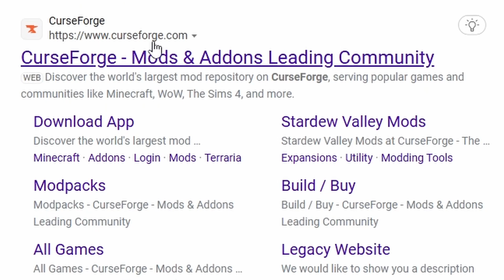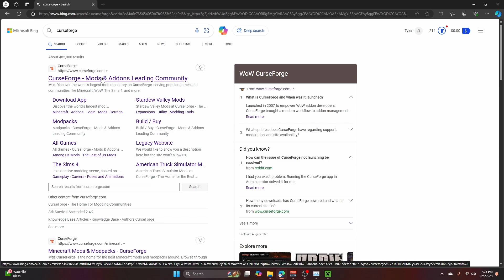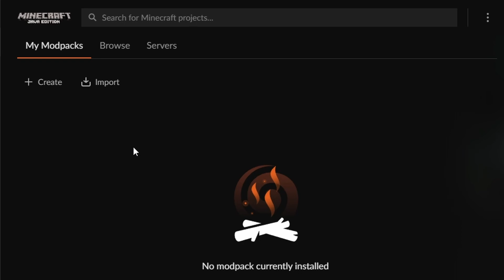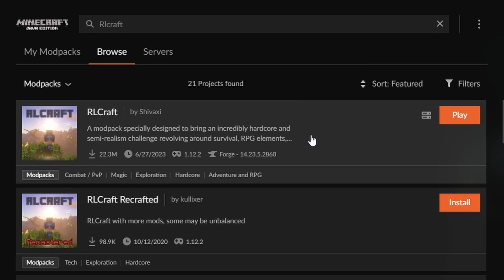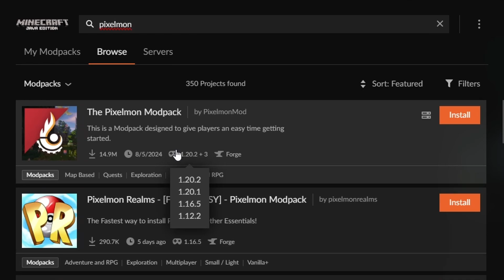How To Add Mods to Minecraft Java In 5 Minutes (SUPER EASY)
What is up guys, its ya boi FryGOzi.
Video Editor - LukChai

🔧 How to Install Mods for Minecraft Java Edition | Quick & Easy Tutorial (2024)

Want to take your Minecraft experience to the next level? In this video, I’ll show you how to install mods for Minecraft Java Edition with a step-by-step tutorial that’s perfect for beginners. Whether you’re looking to add new mobs, tools, or completely change the game’s look and feel, modding is the way to go!

🌟 What You’ll Learn:

Mod Installation Made Simple: I’ll guide you through the entire process of downloading and installing mods in just a few easy steps.
Essential Tools: Learn about the key programs you need, like Forge or Fabric, to manage your mods seamlessly.
Modpack Tips: Want to install multiple mods at once? I’ve got you covered with tips on setting up modpacks for even more customization.
🎥 In This Video: Watch as I demonstrate how to install mods, show you where to find them, and give you pro tips to keep your game running smoothly with all your custom content. Whether you’re a first-time modder or looking for a refresher, this guide has everything you need to transform your Minecraft world!

🎮 Get ready to build, explore, and fight with endless new possibilities—thanks to Minecraft mods! 🛠️🧱